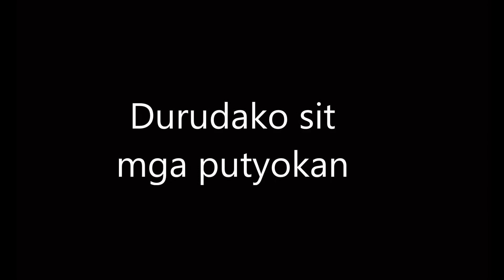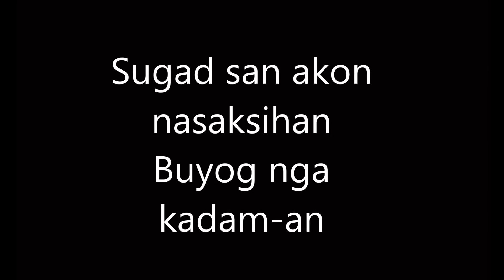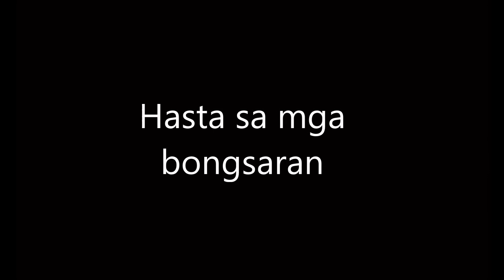BUYOG | FESTIVAL MUSIC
BUYOG | Official Music to Buyogan Festival 2017 | TRIBU HONEYBEES

An official jingle of Buyogan Tribu Honeybee of B. V. Closa Central School, Abuyog North District, Abuyog, Leyte, Philippines

Original Lyrics by: Marcial C. Briones
Original Music by: Mark Jay Bohol
Interpreted by: Mark Jay Bohol
Recorded at: Chingkoy Studio (Carcar, Cebu City)

COPYRIGHT WARNING!!!
No parts of this song will be reproduced in any form without the permission from the composer.